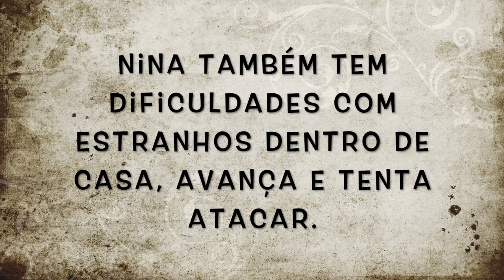Nina: primeira sessão de Prong Collar e Place - cachorro reativo com pessoas e outros animais.